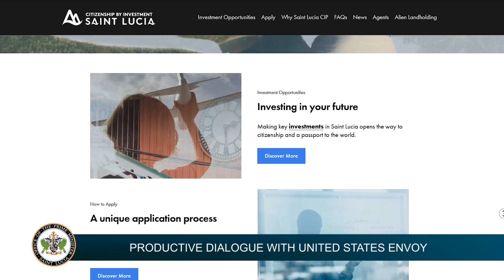PRODUCTIVE DIALOGUE WITH UNITED STATES ENVOY